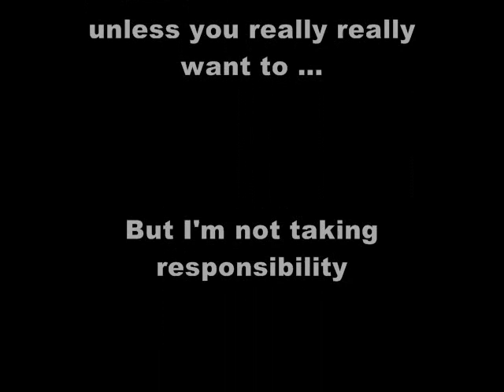Simon wushu 2 12.21.09_0001.wmv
Just playin' around w/my A.D.D.-self.  I haven't been as dedicated to practicing as I thought I would.  : (

The chain whip is a fun weapon to work with.

No jumping, twists etc. until my cardio is up to par & my back isn't as messed up.